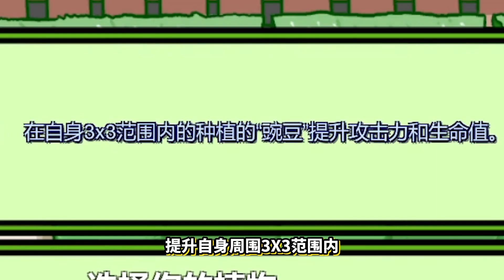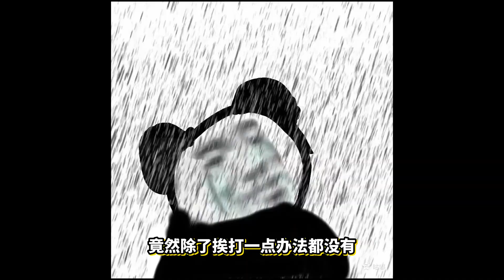君扬兄：娘化版侏罗纪植物大战机甲僵尸！植物大战僵尸究极进化！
今天我们来玩一下植物大战僵尸！这次是一个全新的版本！侏罗纪植物大战机甲僵尸！